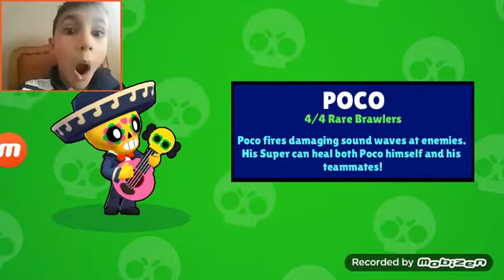MIA PICAT POCO